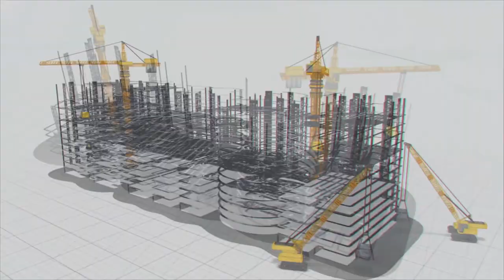Safe Drinking Water From Ganga's Banks to Unnao's Homes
Unnao, a district in the Lucknow region of Uttar Pradesh, holds a unique place in India's cultural tapestry as the spiritual hub of the Ramayana. Surprisingly, Unnao is just 60 km from the sacred Ganga River. For years, their reliance on bore water has been a necessity, but it also brought with it the burden of contamination, particularly high levels of fluoride.

This paradox of being so close to the life-giving Ganga yet so far from a reliable water source has been a stark reality for the residents of Unnao. However, their long-standing plight is now witnessing a remarkable transformation through a visionary project.

In the Unnao Water Supply scheme, Cluster- A & B are being executed by Megha Engineering & Infrastructure Limited ( MEIL). Intricately designed and meticulously executed, it is set to revolutionise water supply for over 1,700 villages in the district. We are not only constructing this colossal water grid but are also committed to its maintenance for a decade, ensuring uninterrupted access to clean water for the people of Unnao.

While the first cluster brings the life-sustaining gift of clean water to 922 villages in Hasanganj, Bangarmau, and Safipur tehsils, the second cluster will extend this to an additional 760 villages in Sadar, Bighapur, and Purwa Tehsils.

The urgent need for this project is underscored by the challenges faced by the existing tube wells. With most of them nearing the end of their operational life and groundwater levels depleting at an alarming rate of 1.0 meter per year, the situation has grown dire. Groundwater contamination, particularly by fluoride and heavy metals, has further exacerbated the issue, necessitating the need for clean drinking water.

The Ganga River will now become the source of water supply in Unnao. The total storage capacity, initially at 5007 KL, will soon be expanded to meet the required 17,340 KL, ensuring an abundance of clean, safe water for the residents.

For the people of Unnao, this project signifies more than just access to clean water; it symbolizes a new beginning, improved health, and a brighter future.